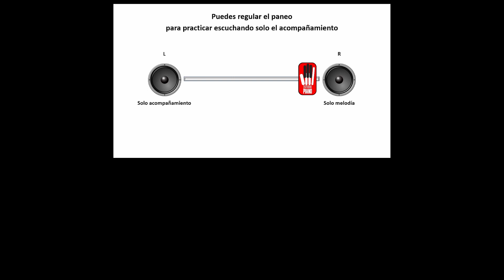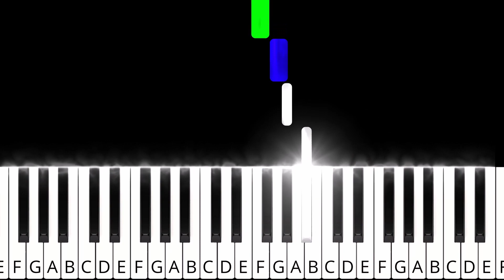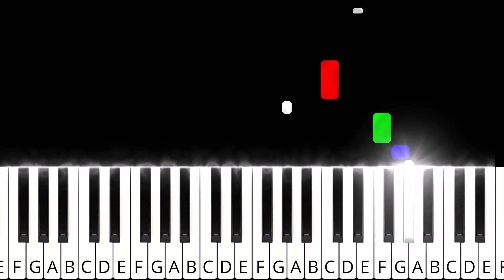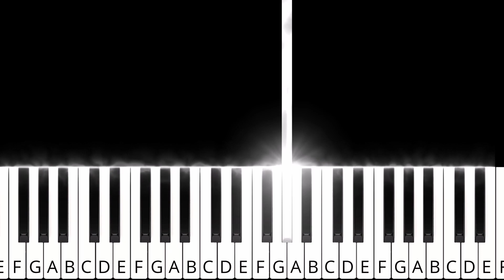Ed Sheeran - Perfect - Piano Tutorial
¿Quieres aprender a tocar la canción "Perfect" de Ed Sheeran en el piano pero no tienes experiencia previa? ¡Este video es para ti! En este desafío, te invitamos a tocar esta icónica canción con la ayuda del video en línea y mucha práctica. Y lo mejor de todo es que podrás acompañar el proceso de aprendizaje de una manera muy práctica: el video te permite reducir la velocidad de reproducción desde el reproductor de YouTube para que puedas practicar a un ritmo cómodo y sin prisas.

Además, el audio del video está separado en dos canales independientes: el canal izquierdo contiene todo el acompañamiento, mientras que el canal derecho contiene la melodía solamente. De esta manera, podrás tocar solo con el canal izquierdo simulando una experiencia musical real que experimentan los músicos profesionales.

Una experiencia emocionante y desafiante que demuestra que cualquier persona puede aprender a tocar el piano con dedicación y esfuerzo. ¡No te pierdas este desafío musical y comienza a tocar "Perfect" hoy mismo!